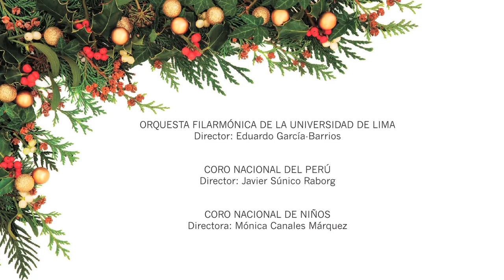ULIMA - Concierto de Navidad 2016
Conjunto de temas navideños interpretados por la Orquesta Filarmónica de la Universidad de Lima, dirigida por Eduardo García-Barrios. Participaron el Coro Nacional del Perú, dirigido por Javier Súnico Raborg, y el Coro Nacional de Niños, dirigido por Mónica Canales Márquez.